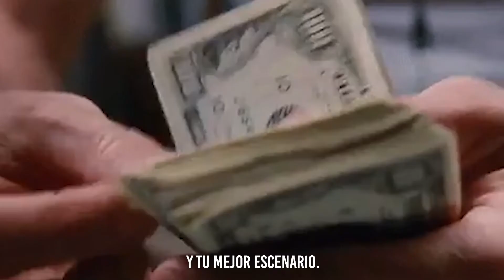FINANZAS PARA DUMMIES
¿Qué tanto sabes de finanzas?